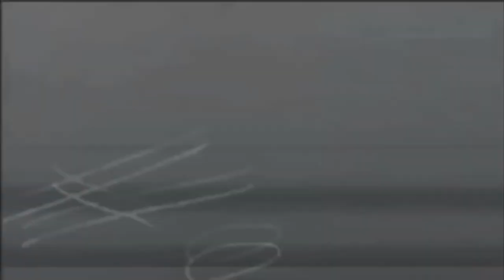INCREÍBLES DATOS sobre FANTASMAS 👻 | El Yusty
⚡ | REDES